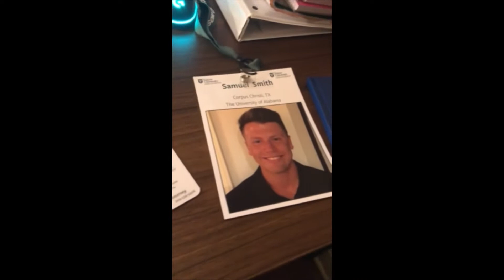My First Day of Medical School!!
Apartment tour coming soon!!

Timestamps:

00:06 My first actual day of actual medical school
00:29 Interacting with my classmates
01:30 My reservations about this semester
03:00 But my school is still awesome!!
03:41 Outro